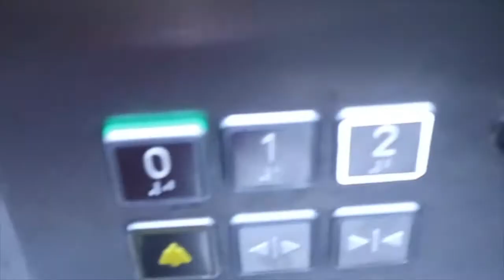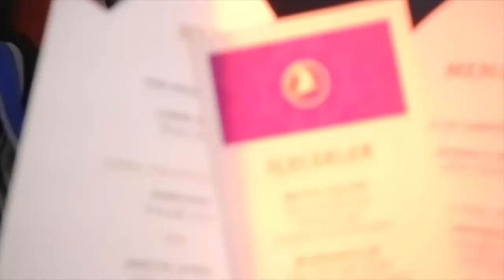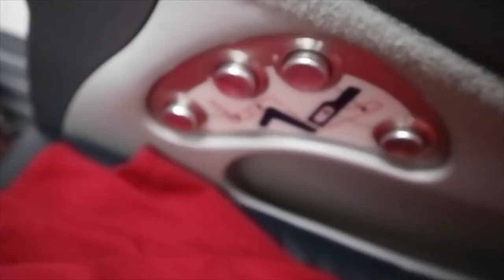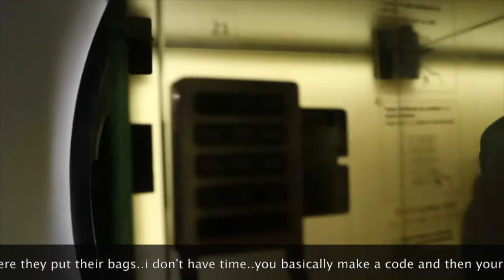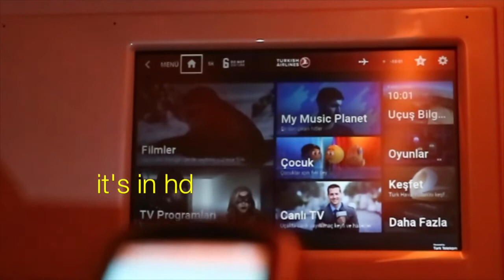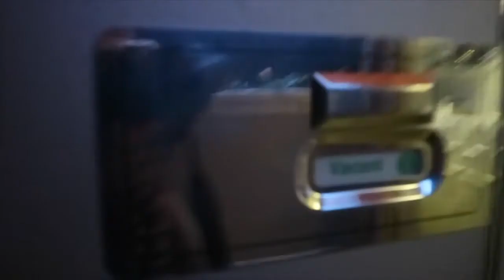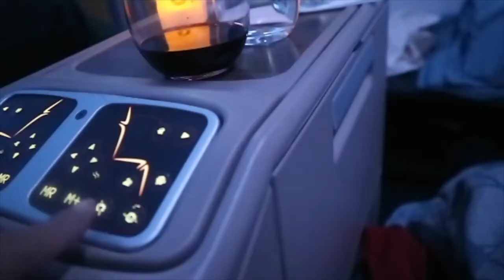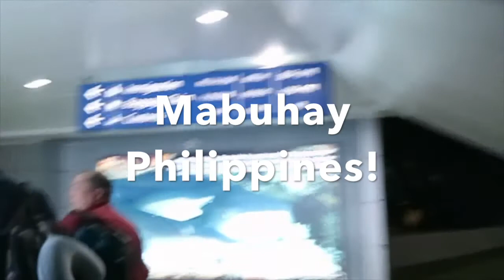turkish airline business class review (medium haul flight vs long haul flight)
This is my trip from Madrid, Spain to Manila, Philippines.  I took the Turkish airline business class using airbus 320 from Madrid to Istanbul, Turkey leg.  From Istanbul to Manila, I took airbus a330.

Overall, was I impressed?

It's ok... semi- impressed.
 I really like the Turkish airline lounge.  It's huge and I will never be bored in that place.
While the plane itself... I have been to better.
  On service, it was way better on the second leg but I really like how the chef is wearing a chef's uniform.  That was a good add, I thought.

 On space,  the second leg was better with full recline chair but not as spacious as the other airlines that I took.
On movie selection, love it!

Let's keep in touch please :)
IG, Twitter, FB, YT =@babetravelling